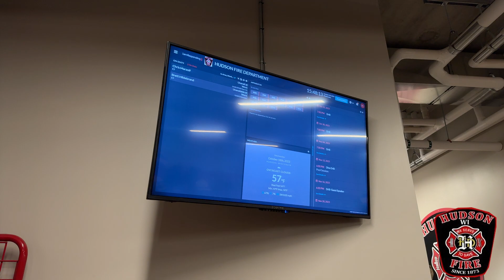2023 Hudson Fire Department Tour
Join John Knutson and Hudson Fire Chief Drew Spielman as they take a tour of the Hudson Fire Department.